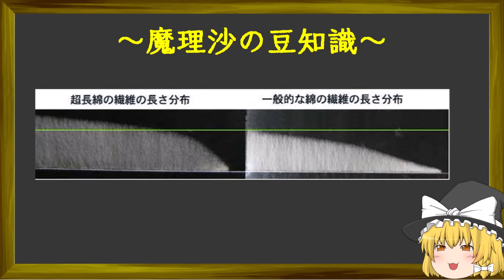最近のAURALEE（オーラリー）が熱いので語らせてもらいます【ゆっくり解説】【ファッション】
「AURALEE（オーラリー）
素材や生地にこだわり続け、汎用性の高いアイテムは、多くの人々を今もなお
魅了し続けています。今回は、そんなAURALEEの2024SSコレクションと
現行のアイテムなどについてまったり語っています！